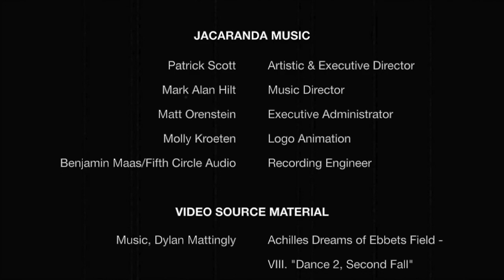Jacaranda "Dream in Color" 18-19 retrospective